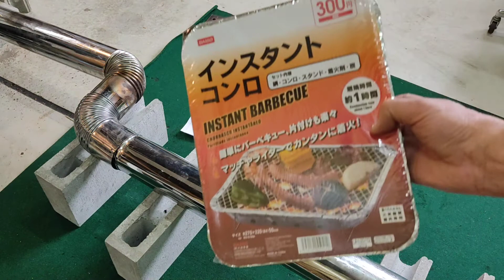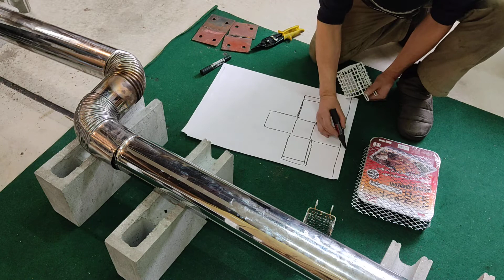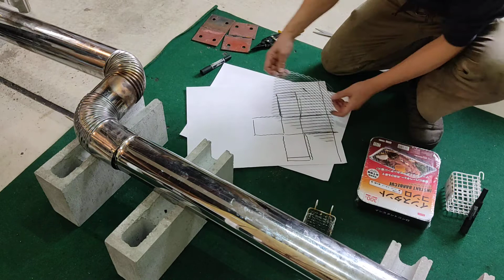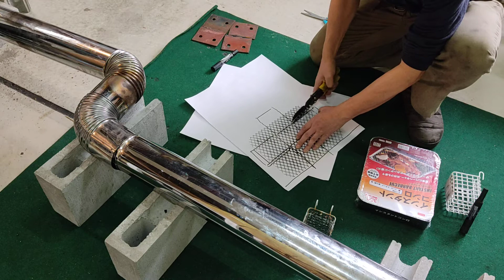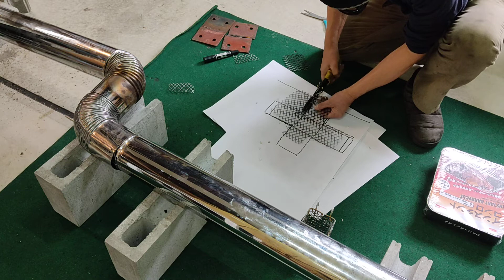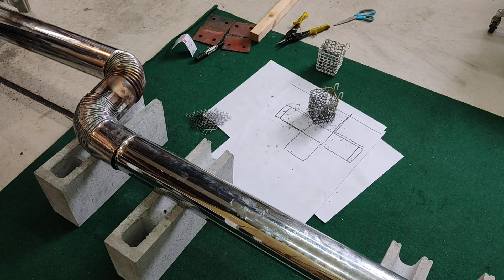土間がインドアキャンプ場004 ペレット籠バスケット改造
土間がインドアキャンプ場004
ペレット籠バスケット改造
ダイソーさんでペレット用に
使えそうな籠を購入
網目が大きいので
同じくダイソーさんの
300円のインスタントコンロ
の金網を利用して
ペレットが落ちないように
改造しました。